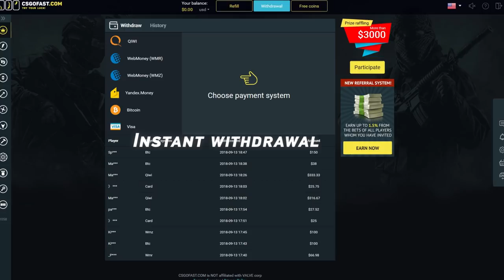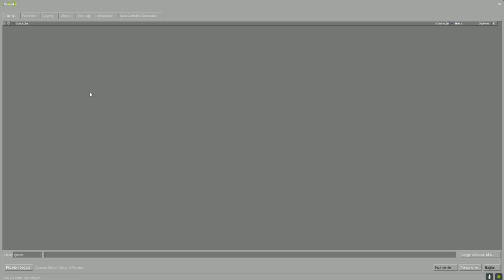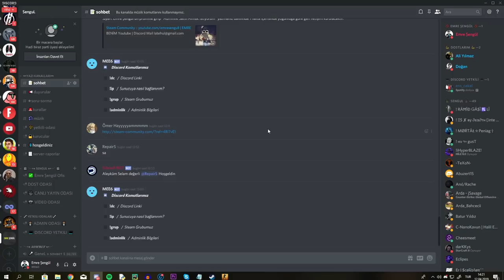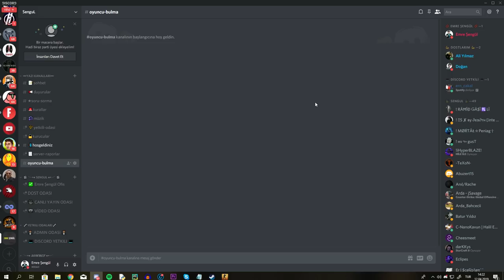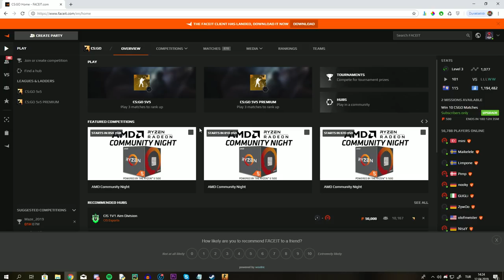CSGO İYİ OYNAMANIZ İÇİN YAPMANIZ GEREKENLER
Aynı zamanda mesajlarınızı gönderebilirsiniz.

► Video hakkında ◄
Bu video csgo yu daha iyi oynamak isteyen insanlar için taktik nitelğinde çekildi.